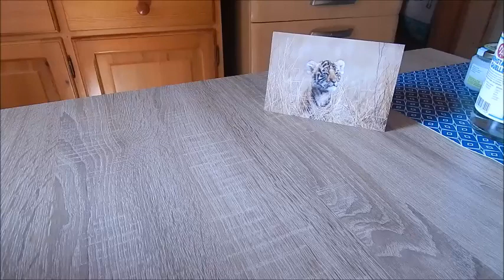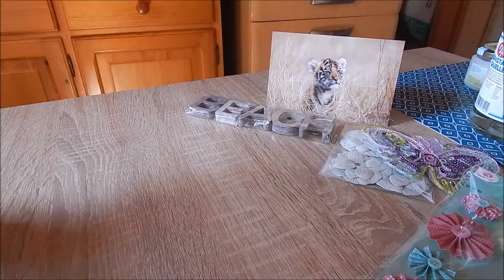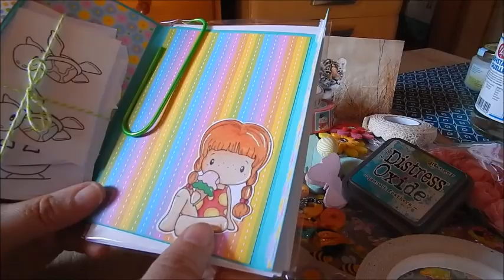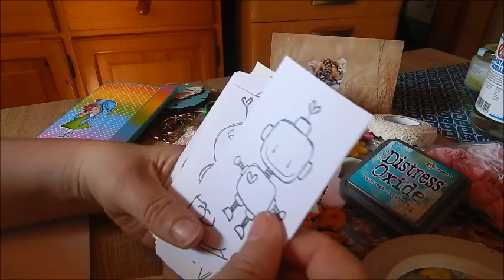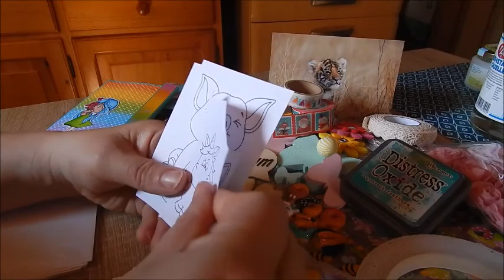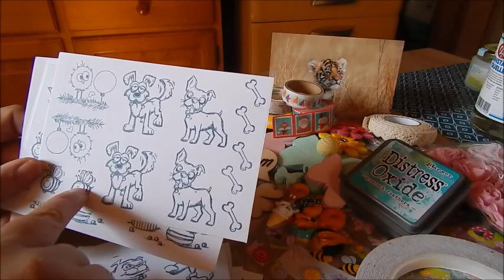😍 Aus meiner Facebook Gruppe von der lieben ♥ Sylvia ♥ |Diana Lohmer - ★ -| Post